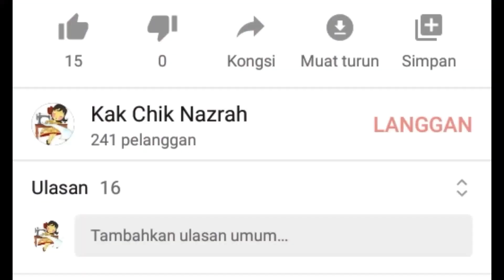Cara potong kain untuk langsir loose scallop.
Cara potong kain dengan teknik yang betul, supaya scallop beralun dengan cantik

1. Cara lukis pola loose scallop

2. Cara jahit loose scallop